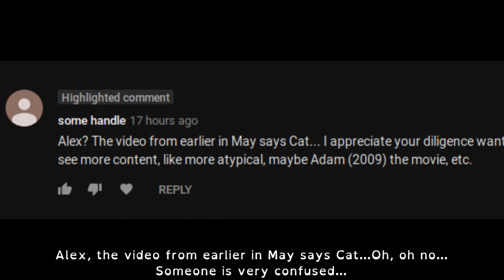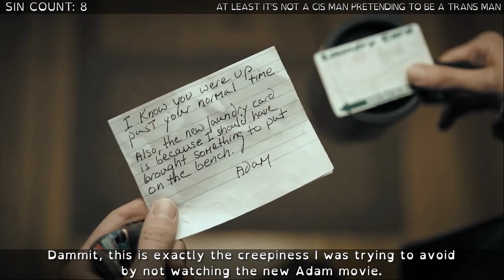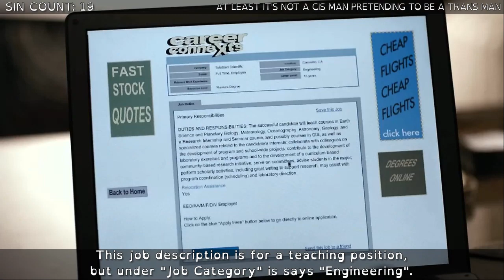Everything Wrong With Adam | Autism Sins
Adam (2009) is a story about a disabled man and his personal care assistant who also has sex with him. It's no wonder they break up.